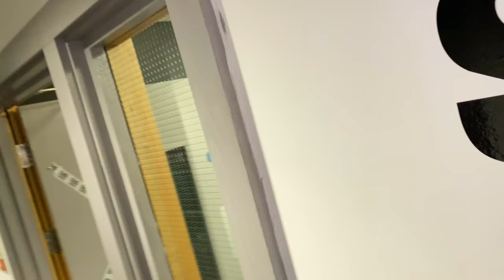MY BROS LOCKED IN FOR 24 HOURS - HELP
LOCKED IN -  In todays prank I decided to lock Elliot in a dark room with no light at all. Lets see how long he lasts before he loses his mind haha, Sorry Bro!